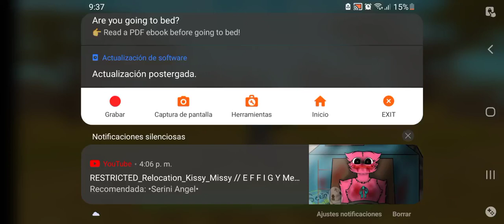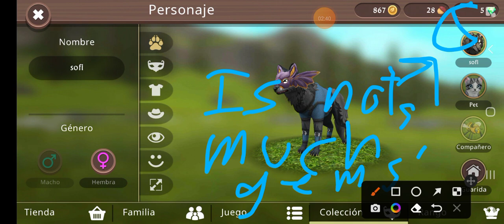hi It's Now Inter /hola no tengo Internet así que lo grabe sin abrir nada más q un cofre.